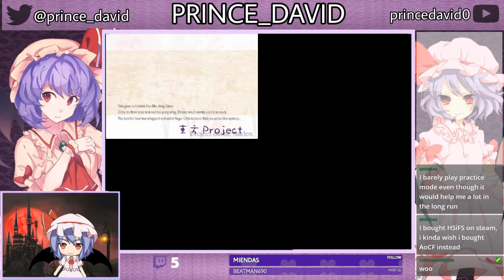TouhouTuesday Valentine's Day 2018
Nintendo Account ID: prince_david
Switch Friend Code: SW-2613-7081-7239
PSN: xPrinceDavidx